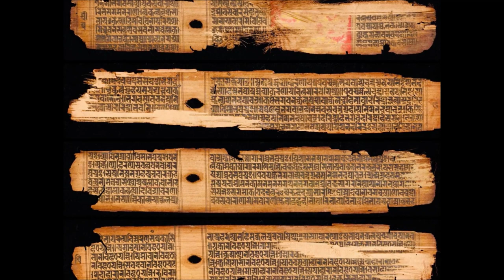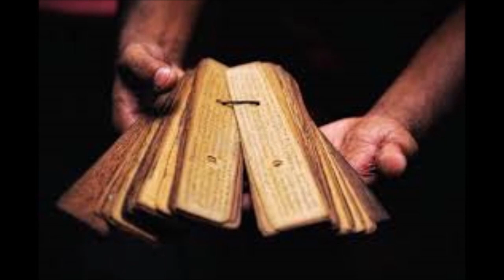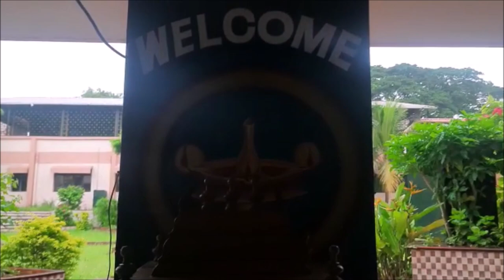Sanskrit Week Celebrations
Celebration of Sanskrit Week at KV Kanjikode